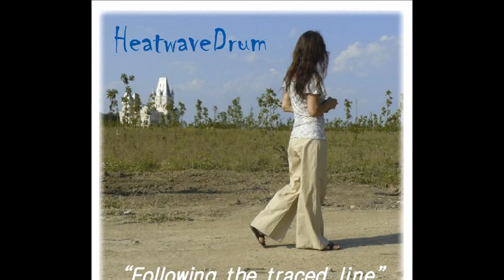Pentru că nu te am cunoscut - band: Heatwave Drum - album: Following The Traced Line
from the Album "Following the traced line" by HEATWAVE DRUM, mellow records MMP525
Liusea Cumpenici: lead & backing vocals - Massimo Mazzeo: electric guitars